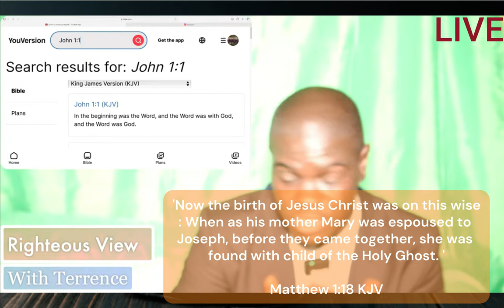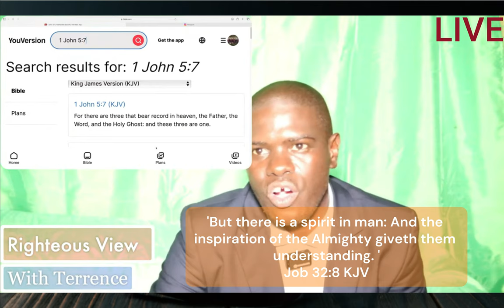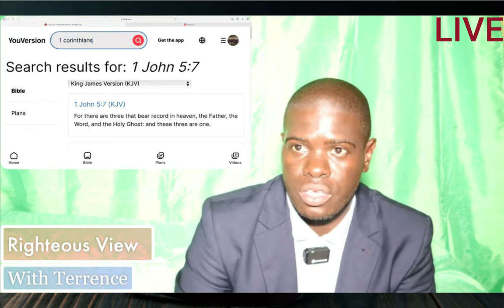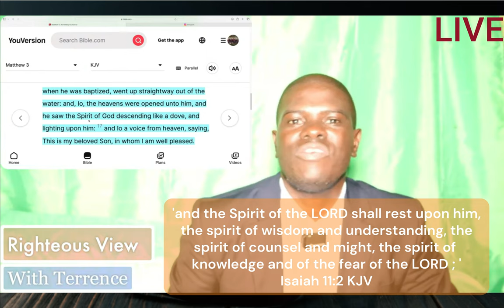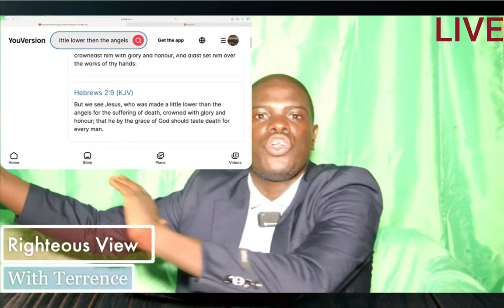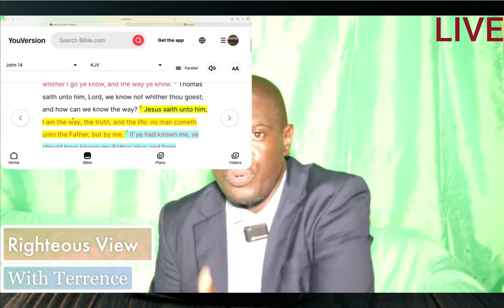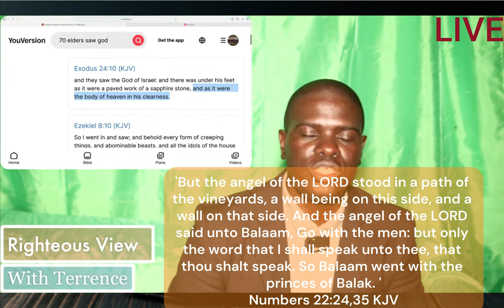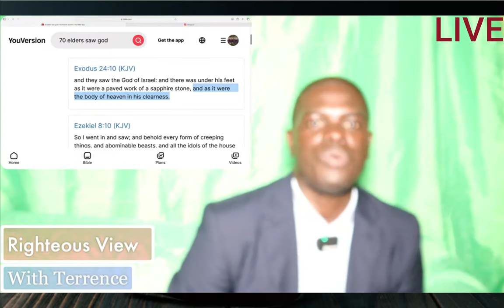Who Is The Son Of God (Is The Lord Jesus God) | Righteous View Live Sermon 3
This is the explanation of the Son of God like never before heard, an explanation that will change your life and your outlook of Jesus Christ. We all must come to the unifying knowledge of the Son of God.